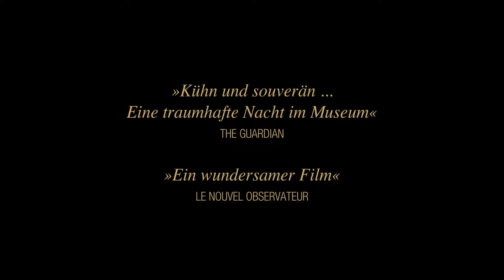Francofonia - Trailer 1 - ru - UT Deutsch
Francofonia:

Der Louvre zur Zeit der deutschen Besatzung: Direktor Jacques Jaujard bekommt es mit Franziskus Graf Wolff-Metternich zu tun, Leiter des sogenannten “Kunstschutzes” der Wehrmacht – Kontrahenten, aus denen mehr und mehr Komplizen bei der Rettung der Schätze des Museums vor dem Zugriff der Nazi-Invasoren werden.
Mit dem Gravitationszentrum dieser wundersamen Geschichte entfaltet Alexander Sokurov in Bildern von suggestiver Schönheit, mit überraschenden Sequenzen zwischen historischer Verortung und traumhafter Assoziation eine betörende, sich souverän in Raum und Zeit bewegende Meditation über Kunst und Macht, Geschichte und Schönheit.

Regie: Alexandr Sokurov

Cast: Louis-Do de Lencquesaing, Vincent Nemeth

Francofonia_TLR_F-166_RU-de_51_2K_20160129_TW_IOP_OV_2k.mp4